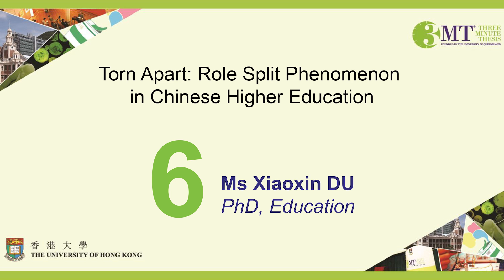Three Minute Thesis Competition 2016 - #6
Champion and People's Choice Award
Candidate No. 6
Ms Xiaoxin DU
PhD
Torn Apart: Role Split Phenomenon in Chinese Higher Education